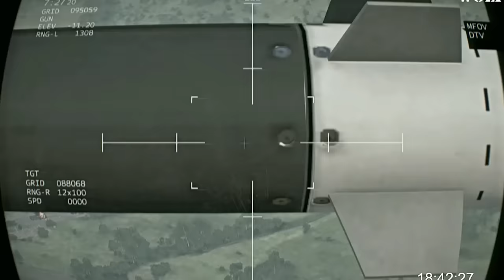13 MINUTES AGO! Ukraine first Taurus ballistic missile blows Russian fortification at Crimean bridge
13 MINUTES AGO! Ukraine first Taurus ballistic missile blows Russian fortification at Crimean bridge